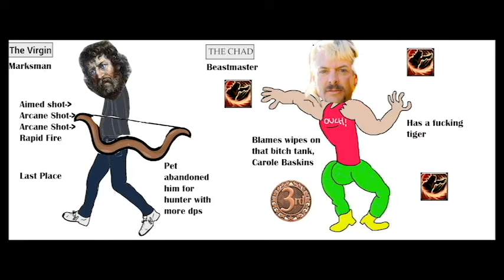World of Warcraft's Tiger King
Settling once and for all which Hunter spec is superior in World of Warcraft BFA.
This is all factually correct

Pls no bully